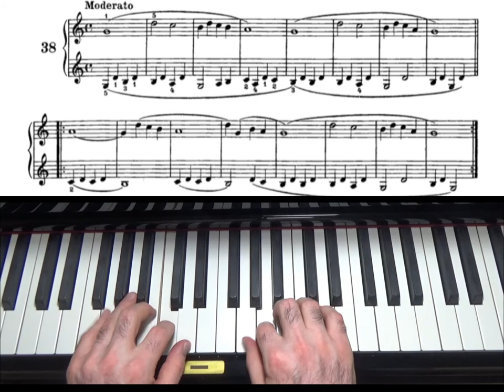Beyer 37 Beyer 38 Piano Tutorial Piyano Eğitimi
piyano , piyano eğitimi, müzik  başlangıç piyano , basic piano, music